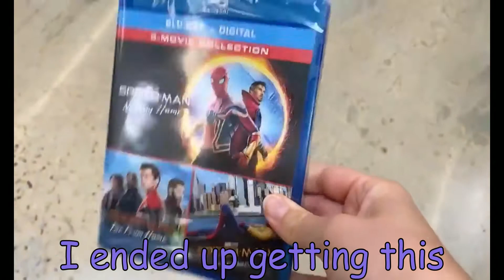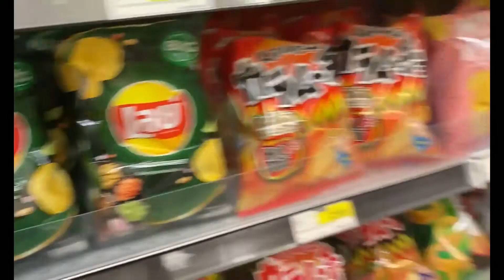Wedding Planning Vlog and Other Shenanigans - Part 1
Boyfwend and I drove back home for the week to visit family and to get some wedding planning done.  We will be checking out a potential wedding venue and I have some dresses to try on!  Hopefully our date and venue will be set before we head back to Georgia!